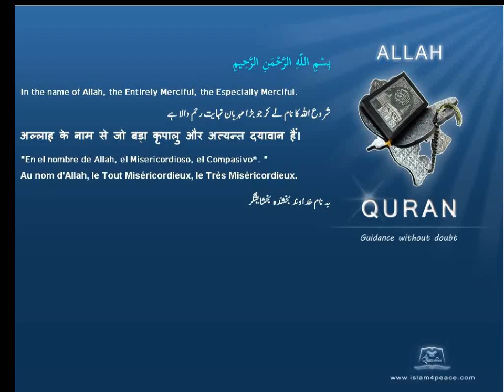Quran Bulgarian Translation 068 القلم Al Qalam The PenMeccan Islam4Peace com